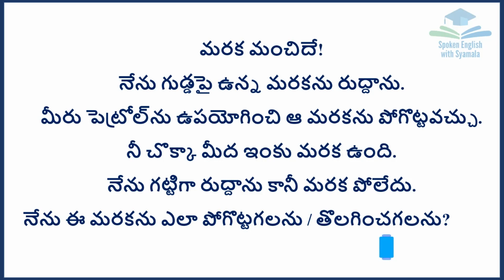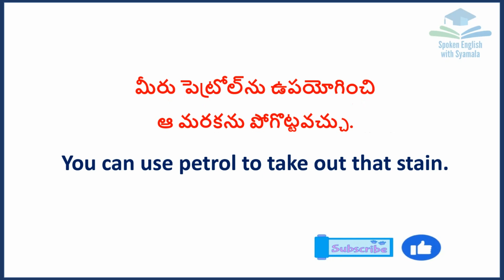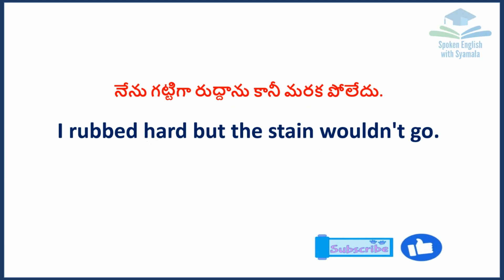మరక మంచిదే and related words in English| Daily use English Sentences | Syamala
This video is about మరక  and related words in English|  Daily Use English Sentences